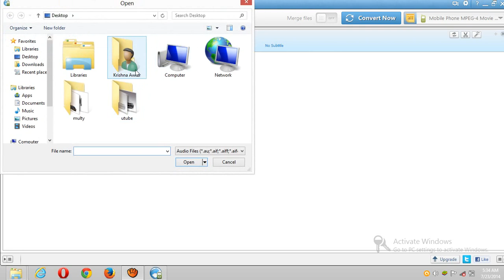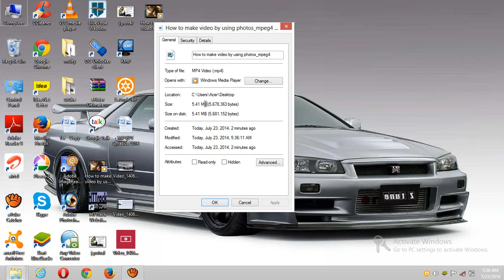How to Convert .wmv to .mp4 on Mac *FREE*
This guide shows the process of converting video files to MP4 on Mac with free MP4 converter. With this free MP4 video converter for Mac, you can convert